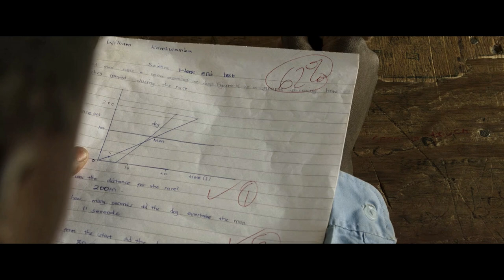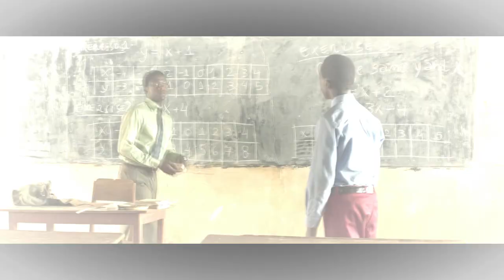He built a wind turbine to save his village from feminine(THE BOY WHO HARNESSED THE WIND)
Movie name: THE BOY WHO HARNESSED THE WIND

Against all the odds, a thirteen-year-old boy in Malawi invents an unconventional way to save his family and village from famine.

Director; Chiwetel Ejiofor
Writer:  Chiwetel Ejiofor, William Kamkwamba
Stars: Maxwell Simba